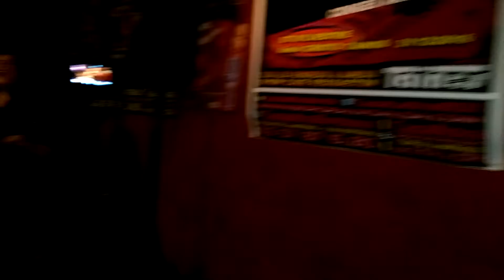My boy Lolipop by Cosies concert Open Sunday Music Casa Latina Bordeaux 11 dec 2016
Casa Latina partage ce moment magnifique avec tous ceux qui n'ont pas pu se déplacer pour cette soirée sublime !!!

Casa Latina
59 quai des chartrons
33300 Bordeaux
avec des musiciens pleins de talent !
et une terrasse avec cocktails et tapas et les petites surprises qui vont avec !

20H00 TAPAS & COCKTAILS (partage gourmand de nos planches de jamon iberico, manchego, fouet catalan autres assiettes dinatoires spéciales été)
21H00 CONCERT

Tous les soirs la Casa Latina fait son "Live" Musical !!!

et les soirées se terminent souvent en délires "live"s une autre façon de décompresser comme le montrent les photos de la soirée de pentecôte !

Faire la fiesta avec des gais lurons, ça déstresse vraiment, surtout en fin de soirée, quand il ne reste plus que ceux qui n'ont jamais envie que cela se termine !
Casa Latina c'est toujours fiesta en "live" !

CASA LATINA
59 quai des chartrons
33300 Bordeaux
Tous les soirs un concert différent !
Tous les soirs sélection tapas origine Espagne !

Casa Latina le club de la musique live où le son peut exister dans tous ses équilibres.

Tous les soirs des musiciens viennent à la Casa Latina pour partager leurs passions et leurs cultures. C'est sans cesse une invitation à la découverte et au voyage des corps et des esprits. Continuons tous ensemble à construire avec les artistes, cette frontière face aux diverses ignorances qui veulent nous dicter une autre musique où les notes n'ont rien à voir avec l'art. Que la vie continue à être une fête !!!

une soirée de culture musicale aux couleurs métissées, avec un super public plus qu'enthousiaste et une ferveur telle que les vibrations étaient à leur optimum.
un partage "musicien public" comme on l'aime à Casa Latina, où les deux s'entremêlent et se métissent par les coeurs et avec les corps !

Merci à tous ceux qui ont participé à cette belle fiesta et qui ont prouvé que la musique est une frontière infranchissable par ceux qui veulent la faire taire !

La Casa Latina est têtue et s'évertue à ouvrir ses portes à la fiesta et à tous les groupes musicaux qui mettent de la lumière dans nos vies. La Casa Latina est toujours prête à faire danser et vivre la vie avec la musique et les musiciens.

Merci les artistes de permettre au public de vivre ces moments qui nous nous font voyager de l'excitation à la sérénité, tellement c'est beau !!!

MERCI à tous ceux qui ont partagé ce moment d'amitié et et de joie festive et merci pour ce beau partage d'énergies qui donne des frissons et qui colore les nuits d'un parfum de vérité ! !
yes a bientot pour un moment magique avec des artistes en live !

Merci de passer nous voir et de venir partager nos passions pour la musique !!!

Le voyage commence tous les soirs à 20h00 à la Casa Latina !

Casa Latina c'est une terrasse où on rencontre tous les soirs des artistes qui viennent partager leur passion pour la vie et la musique avec le merveilleux visuel sur le "Port de la Lune", un des meilleurs point de vue sur les berges de la Garonne à Bordeaux !
La fête continue tous les soirs pour ceux qui aiment les musiques latinos qui font bouger, dans le cadre chaleureux et typique d'une Casa Latina toujours en surchauffe !

Qu'on se le dise, toute la team se régale tous les soirs, à vous de choisir votre soirée, c'est chaque fois un voyage dans l'inconnu musical des artistes qui partagent leurs passions pour la musique dans l'espace chaleureux que la Casa Latina leur réserve !

CASA LATINA vous offre tous les soirs des moments musicaux de qualité, et vous offre la découverte d'artistes époustouflants !
Chaque découverte et chaque rencontre de musiciens en partage à la CASA LATINA, donne au public les vibrations émotionnelles que seule la musique live, avec chaque fois des voix ou des instrumentistes passionnés, peut insinuer dans les esprits mélomanes !

Les soirées live de CASA LATINA c'est vivre des moments plein de chaleur !
Avec des personnes qui savent partager leurs sourires et leurs émotions et aussi leurs désirs de faire la fiesta !

CASA LATINA
59 QUAI DES CHARTRONS
33300 BORDEAUX
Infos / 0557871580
Casa Latina (Bx) le club du live.
Tous les soirs un concert
Merci à tous ceux qui aiment cette musique et à tous ceux qui la propagent !!!
Le live c'est tous les soirs avec des artistes de talent, de bordeaux ou d'ailleurs !
Merci à tous les artistes pour leur générosité de tous les instants !